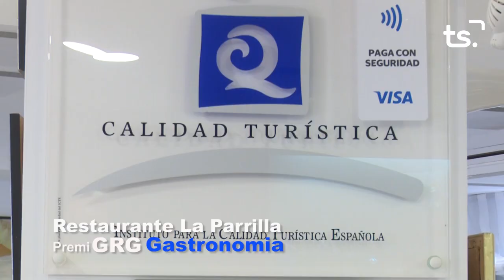PREMIS GRG 2023 LA PARRILLA